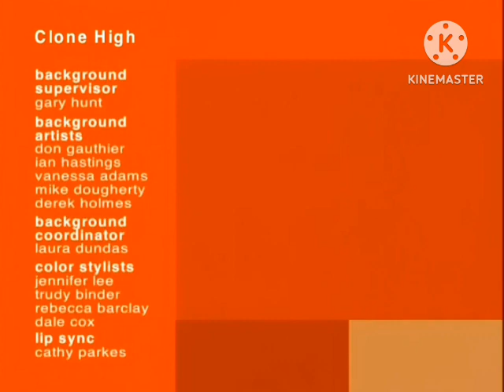Touchstone Television/Doozer Shanghai/Lord Miller/MTV China/Nelvana (2003)